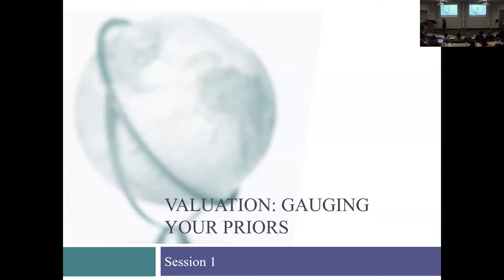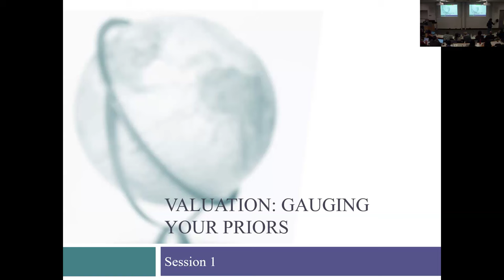Session 1 (Val MBAs): Valuation - Broad Themes and Logistical Details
In this, the first session of the valuation class, I told you that that this was a class about valuation in all of its many forms – different approaches (intrinsic, relative & contingent claim), different forums (for acquisitions, value enhancement, investing) and across different types of businesses (private & public, small and large, developed & emerging market).  I also laid out the broad themes in the class - that valuation is a craft (that requires constant work), that valuing something can yield a different number from pricing that same thing, that a good valuation is a bridge between stories and numbers and finally, that acting on a valuation requires faith.